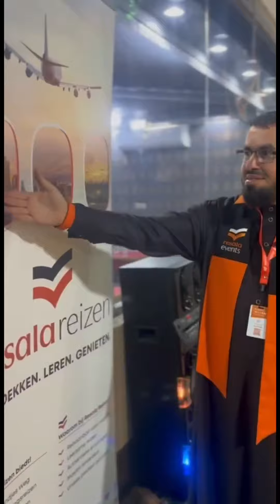𝗪𝗶𝗷 𝗴𝗮𝗮𝗻 𝘄𝗲𝗲𝗿 𝗼𝗽 𝗿𝗲𝗶𝘀! Van 𝟮𝟬 𝘁𝗺 𝟯𝟭 𝗼𝗸𝘁𝗼𝗯𝗲𝗿 gaan we voor 𝟭𝟮 𝗱𝗮𝗴𝗲𝗻 op Umrah.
𝗪𝗶𝗷 𝗴𝗮𝗮𝗻 𝘄𝗲𝗲𝗿 𝗼𝗽 𝗿𝗲𝗶𝘀!

Van 𝟮𝟬 𝘁/𝗺 𝟯𝟭 𝗼𝗸𝘁𝗼𝗯𝗲𝗿 gaan we voor 𝟭𝟮 𝗱𝗮𝗴𝗲𝗻 op Umrah. Iedereen is van harte welkom om mee te gaan!

📲 Meer info of boeken?